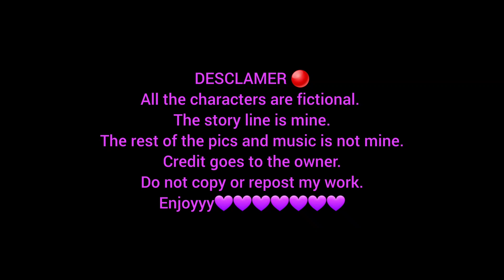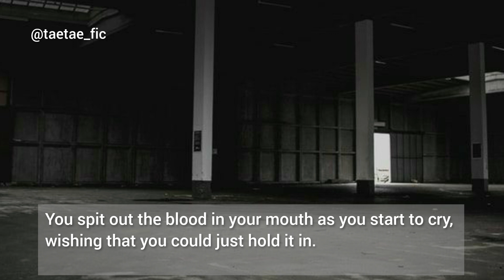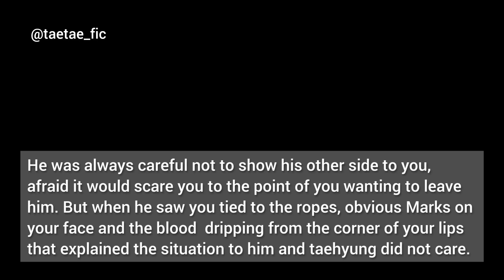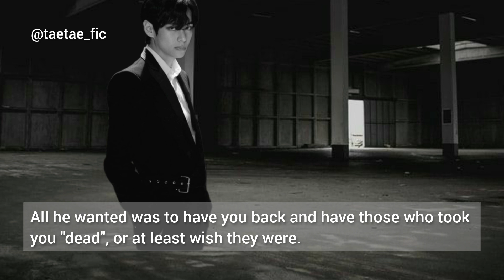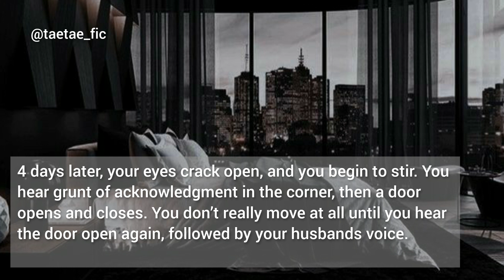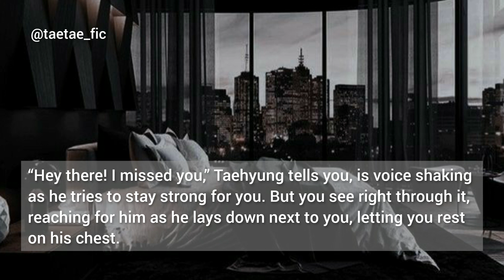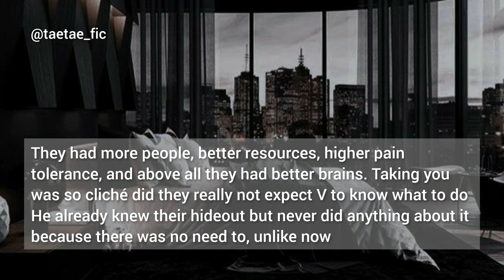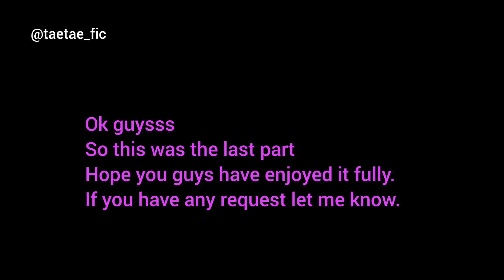Cold Lawyer Kim taehyung who has a soft side for his model wife (LAST PART)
HI EVERYONE 👻
IF YOU WANT THE BONUS PART LET ME KNOW ;)